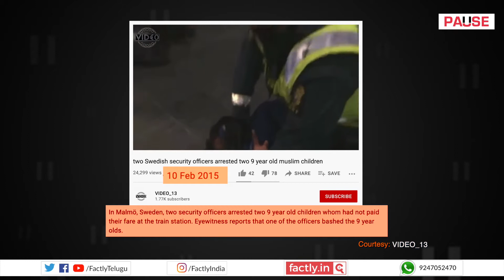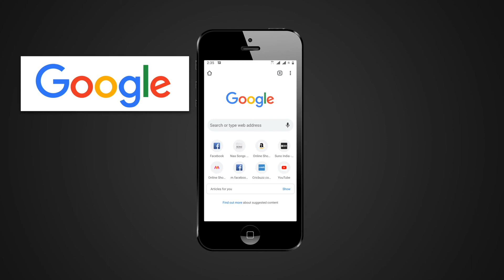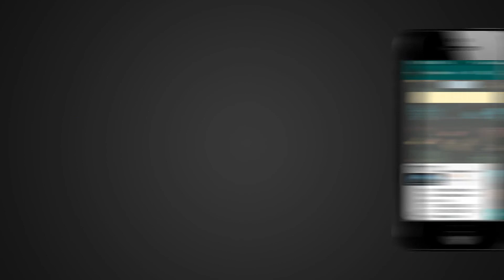FACT CHECK: Does Video Show Israel Police Murdering Palestinian Boy? || Factly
A social media post claims that an accompanying video shows Israeli police officers assaulting and killing a Palestinian boy during the Palestinian protest against moving the US Embassy to Jerusalem. We check the veracity of the claim in this video.